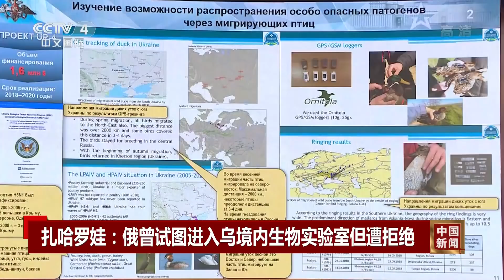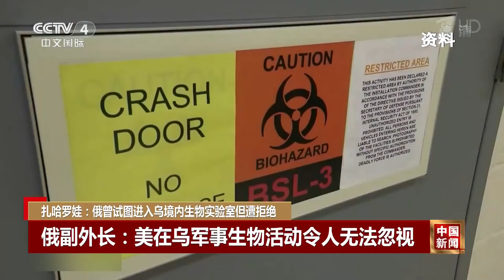扎哈罗娃：俄曾试图进入乌境内生物实验室但遭拒绝 |《中国新闻》CCTV中文国际